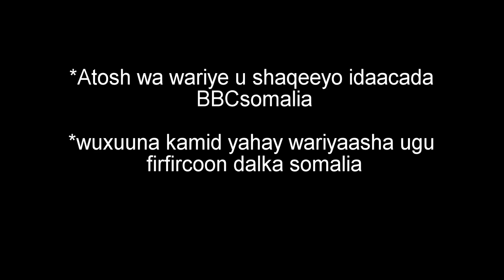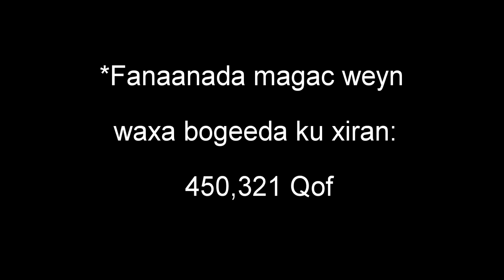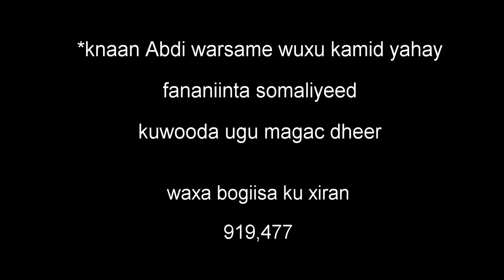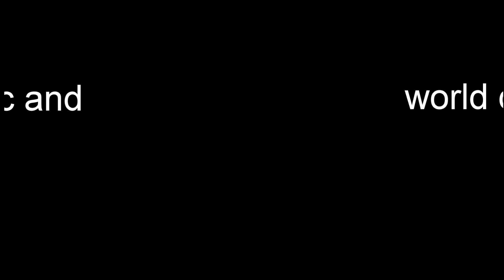10 ka Qof Somalida loogu jecelyahay ama ugu tageeraha badan Facebook 2016|Part 2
10 ka Qof somalida loogu jecelyahay ama ugu tageeraha badan facebook 2016|part 2